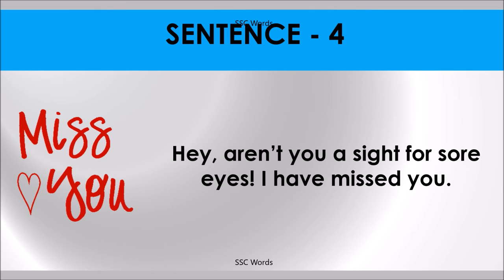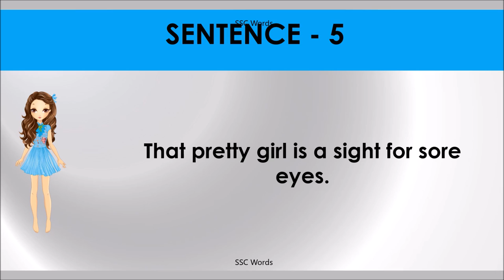A SIGHT FOR SORE EYES Idiom 367 # Meaning and five sentences # SSC Words